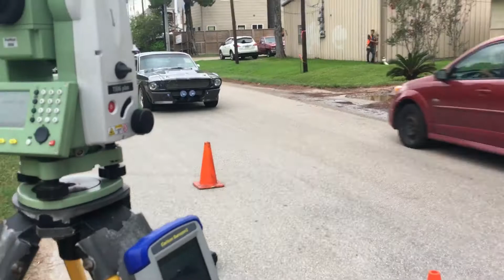That one time I saw Eleanor while surveying!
I recorded as fast as I could, then later added the music from the movie for added effect. 😊